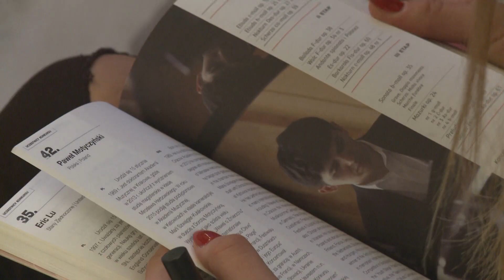Behind the Scenes with Alek Laskowski – 14/10/2015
Opis: Narodowy Instytut Fryderyka Chopina/ The Fryderyk Chopin Institute

Director: Artur Szklener
Producer: Kamila Stępień-Kutera
Assistant: Joanna Dobrzańska

Idea: Alek Laskowski
Photo: Mikołaj Gliniecki
Film editing: Aleksander Wyszyński
Voice: Alek Laskowski